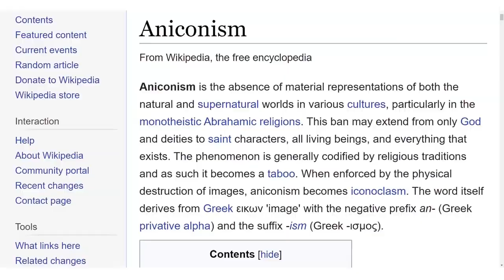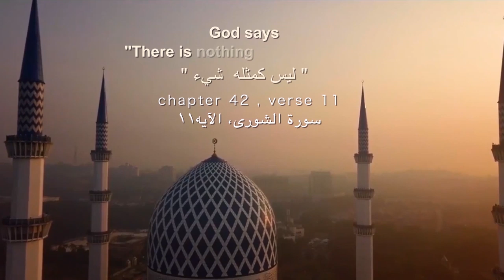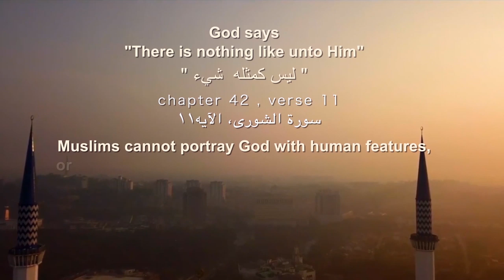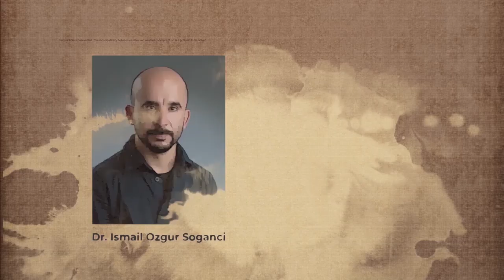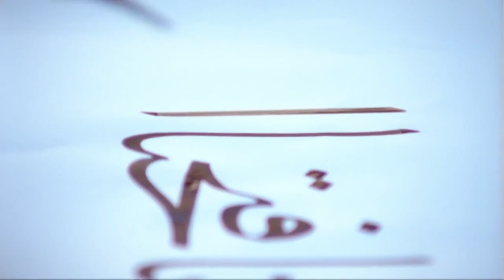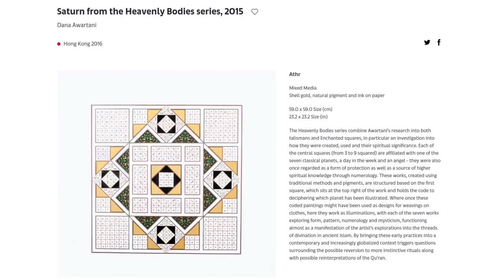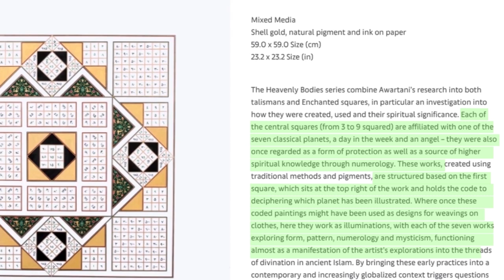What You Didn't Know About Islamic Art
Islamic art is not only beautiful, but it’s also very intricate and cerebral. Watch as we explore the art forms that have become synonymous with Islam: calligraphy, arabesques, and geometric designs.